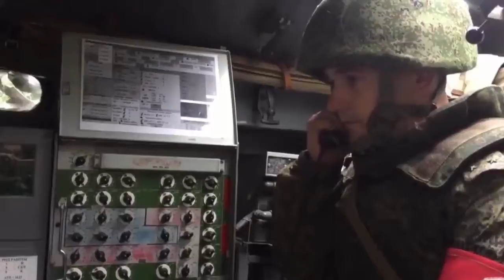Military Music| Epic Background Music| The best video with military equipment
In this video you will see the coolest fragments of videos with military equipment - tanks, rocket launcher, armored personnel carrier, armored car, infantry fighting vehicles to military music without words. Listen to the best tracks of epic music to lift your mood every day.

Like this video, because it was created especially for you! I will be glad to see you on facebook